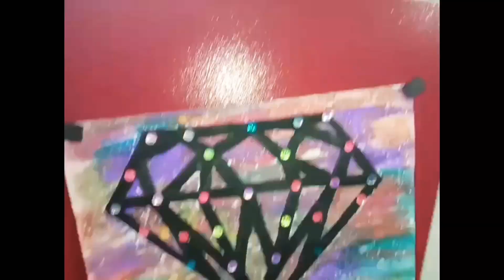TAPE RESIST PAINTING// WITH 'CHUMKI DESIGN'😍😍😍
To make it we need ..😉
1) colors
2) 1/4 of a art paper
3) tape
4)glue
5)'chumki'
6)paint brushes
7)water
8) black marker

 Friend if you have any problem with this video you can late me know  in the comment box tell me your problem you want to know what it is I will try to explain it to you🤗